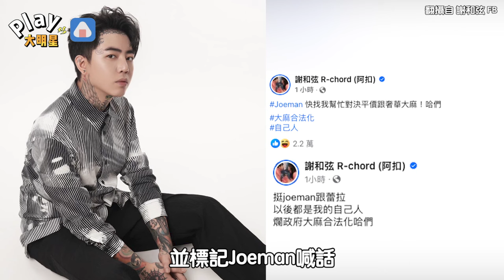Joeman、蕾菈夫妻爆持有大麻被抓！ 「無保請回」後發聲了…謝和弦公開力挺